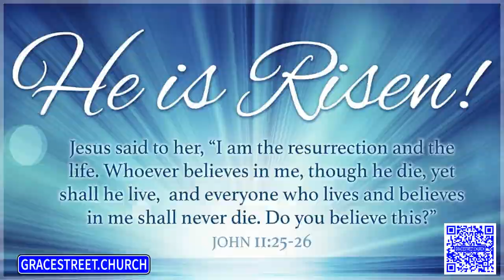Grace Street Church announcements for the week of March 31, 2024